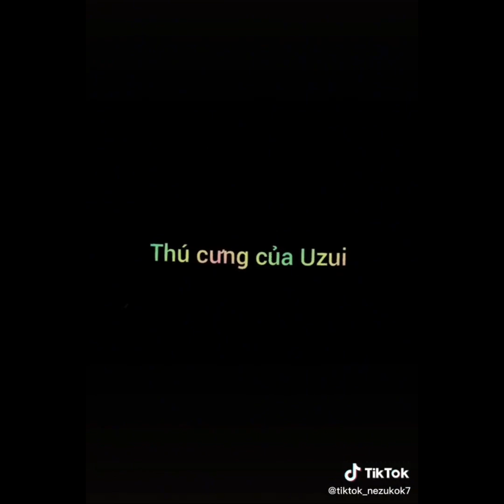☀️ Tổng hợp tik tok Kimetsu no Yaiba #213 // by Kamado Yoriichi ☀️